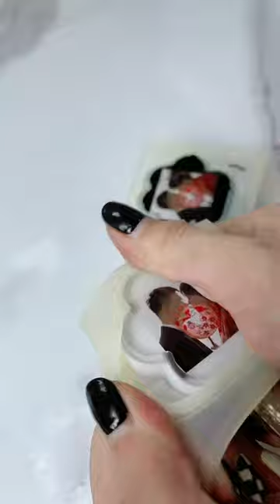접착제 설계 15